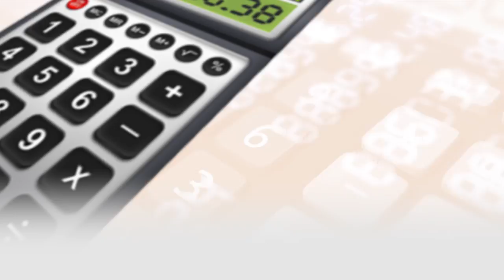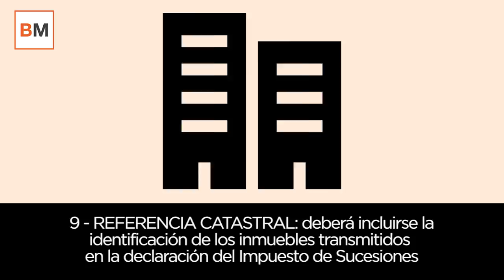14 novedades fiscales para este 2018